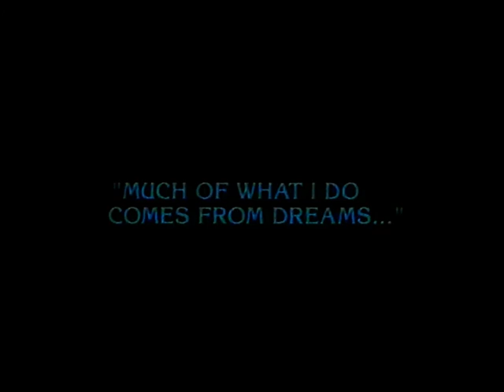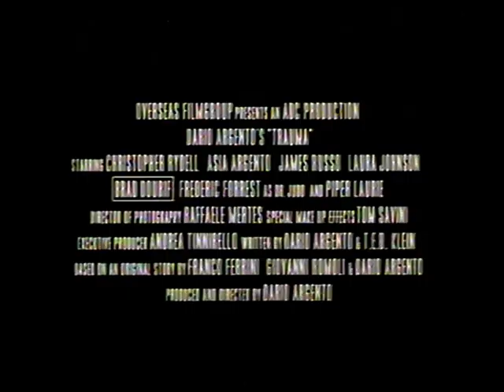Zemsta po latach 2: Uraz (1993) Trauma (zwiastun VHS)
Zwiastun filmu "Zemsta po latach 2: Uraz"

Krypta VHS.